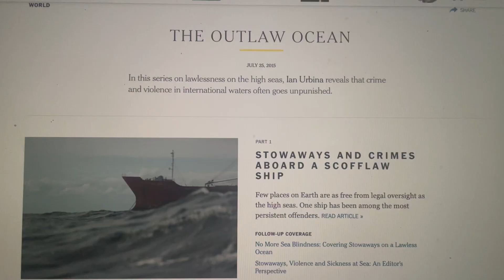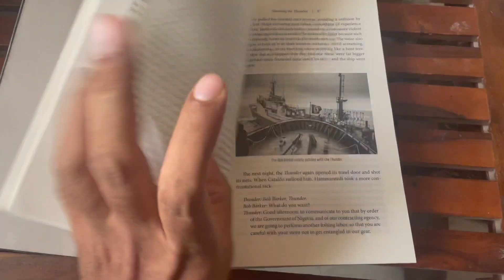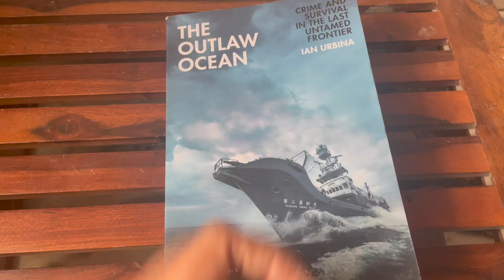The Outlaw Ocean By Ian Urbina - A Book Review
Have you ever thought life at sea was full of adventure? Well... think again.